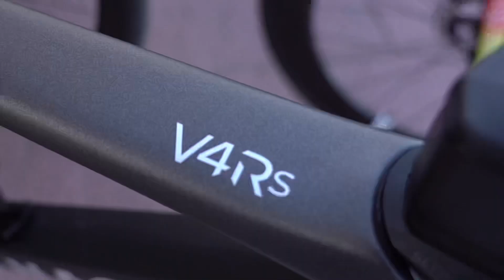UAE team ADQ series | Chapter 6